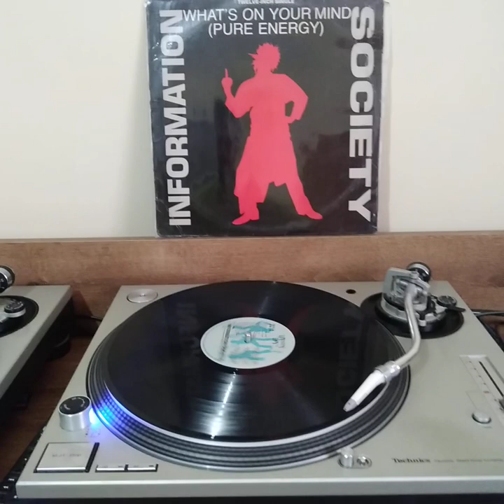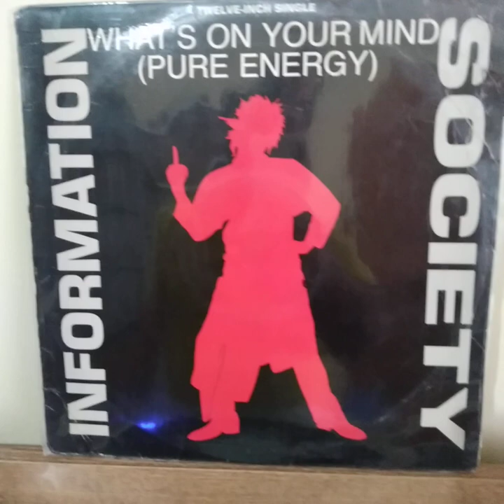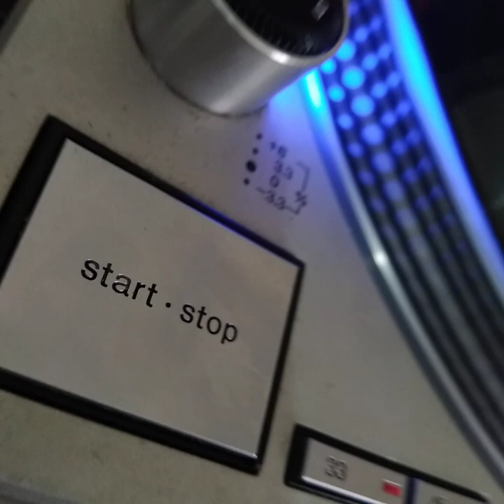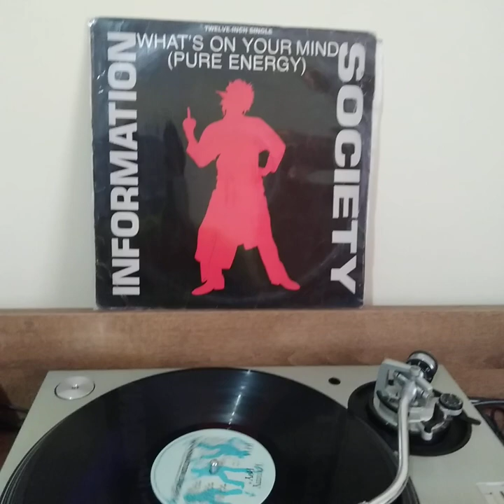Information Society What's on your Mind versión Club mix LP Vinilo 1988 Tommy Boy USA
Canción: What's on your Mind
Intérprete: Information Society
Año 1988
Sello Discográfico Tommy Boy
País Estados Unidos
Versión Club mix
Género Freestyle
Formato: Vinilo Lp 12"
Maxi Single